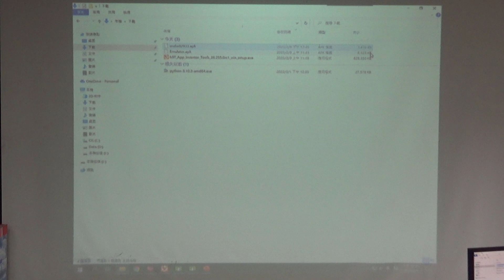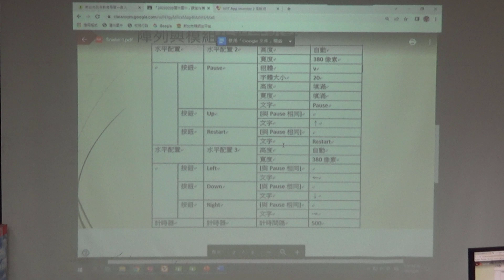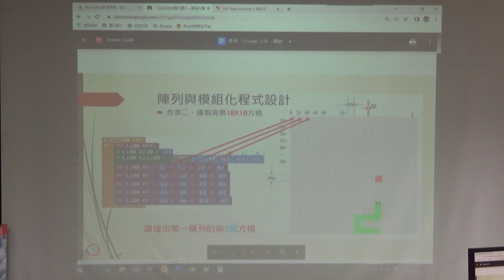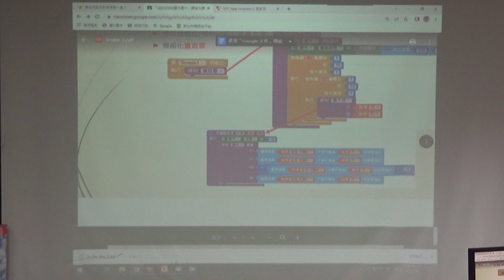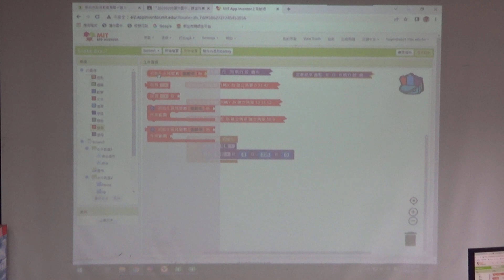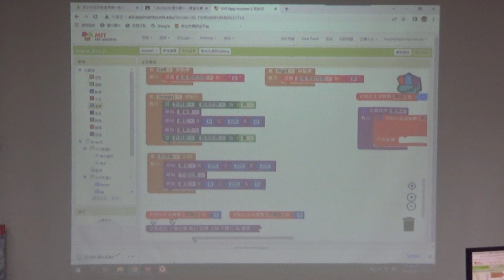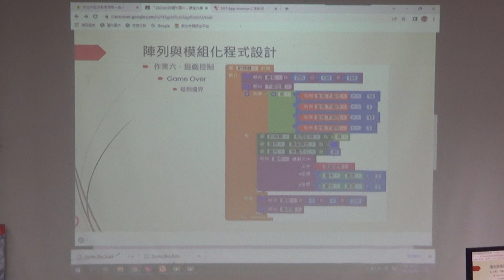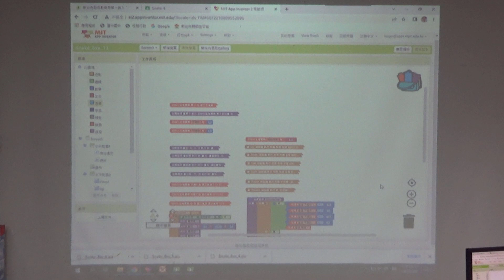1120209-App Inventor進階－繪圖與模組化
講師：林合彥老師